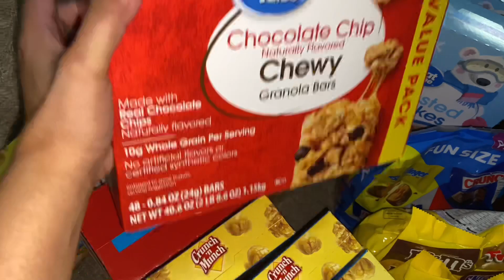READY NA ANG ATING BALIKBAYAN BOX 📦• ANG MGA LAMAN NG AKING BALIKBAYAN BOX ✨📦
Hello guys welcome back dito sa aking channel. Sanay nasa mabuting kalagayan kayong lahat😊. Here’s my new vlog hope you like it and enjoy, if you like my videos please don’t forget to hit the SUBSCRIBE BUTTON 🔔 para update kayo sa mga susunod kung video 🧡. Thank you and Godbless.

I DONT OWNED THE MUSIC 🎶